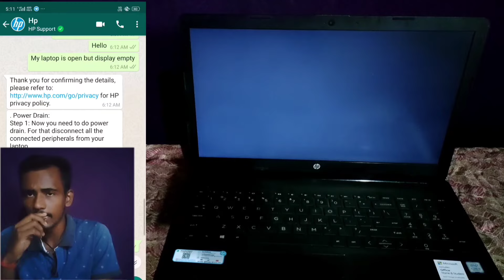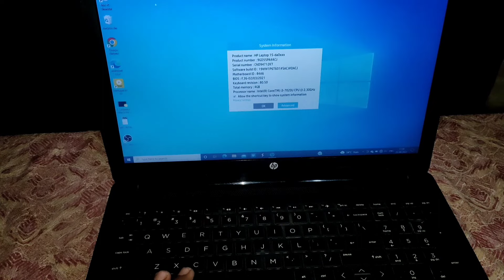Laptop me black Screen problem | how to fix black screen on Laptop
👉 अगर आपका कोई सवाल है तो आप मुझसे इंस्टाग्राम पर पुछ सकते हैं ________

hello friends,
                       To kaise hai aap log, Mera name sushil Kumar hai or mere channel ka name Major technology hai.
                                  तो आज के इस वीडियो में मैं आपको बताने वाला हूं कि अगर आपके लैपटॉप में ब्लैक स्किन सो कर रहा है तो उसे ठीक कैसे कर सकते हैं । how to fix Black Screen on windows.

mujhe umeed hai ki aapko yeh video pasand aayegi.

Sushil Patel
From - Aurangabad Bihar ( India )